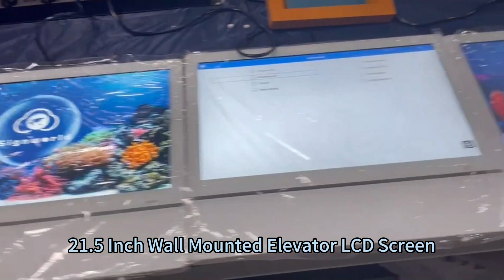21.5寸壁挂电梯广告机，we are the manufacturer whom produce lcd led digital signage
21.5寸壁挂电梯广告机，we are the manufacturer whom produce lcd led digital signage.